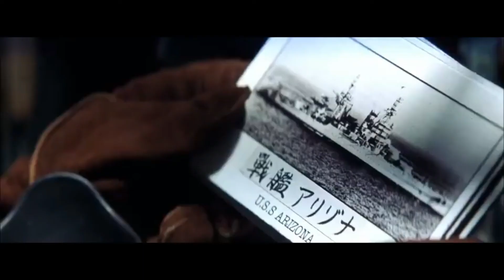Remember Pearl Harbor 2017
May we never forget as we continue the fight for freedom in 2020